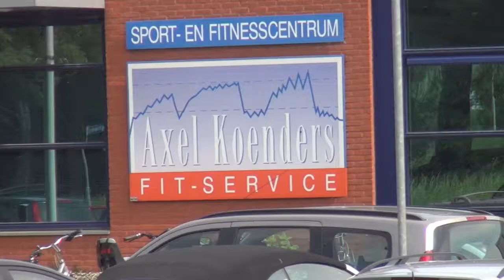Axel Koenders Fit-Service promo